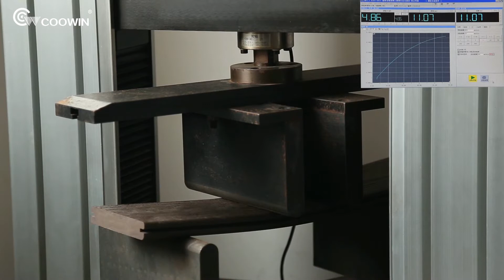Coowin Composite decking TH-09B Strength Test VIDEO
The strength of the same specifications products depends on their inside molecules melding degree.
The strength of the same specifications product not only affects the service life and safety factor, but also decided the uses of the product and environment requirements.
The high-intensity product can effectively reduce the damage rate of the product, greatly reduce the maintenance costs and the frequency of product replacement, so that we no longer waste time and energy on these complicated things.

One hundred years, we facus on the WPC.
COOWIN is a MANUFACTURER specialized in High Quality WPC Outdoor Decking and Wall Panel for 17 years.